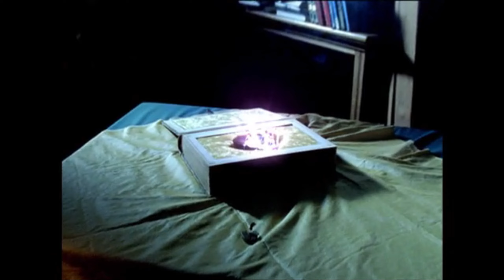Power Rangers SPD Episode 13 Abandoned Japanese Dub